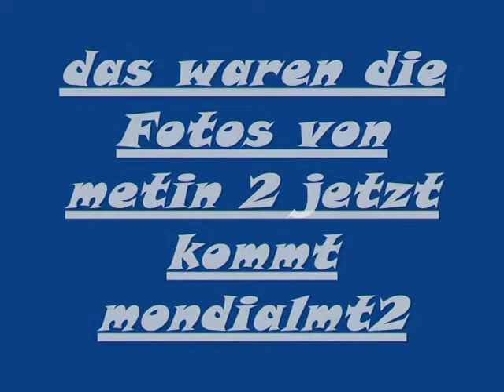mt2 VS. Mondialmt2